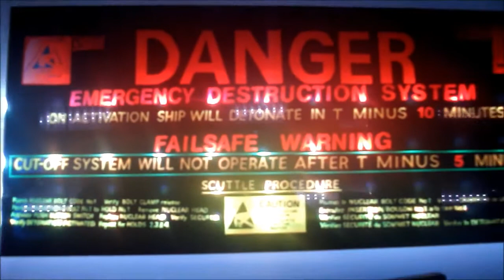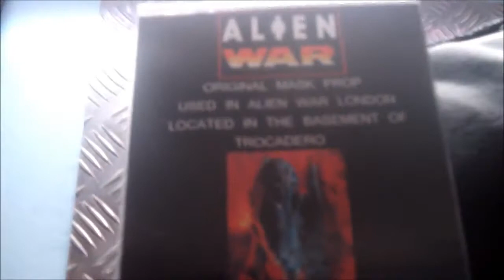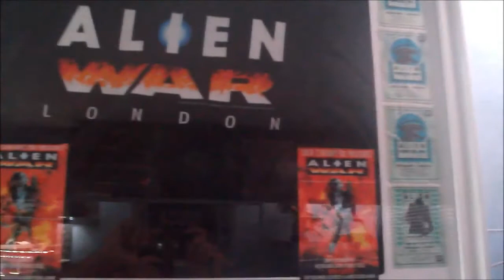Alien, Aliens Collection, The Weyland Yutani Research Facility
Welcome to the The Weyland Yutani Research Facility.
Includes statues, busts and maquettes made bu Sideshow Collectables, Hollywood Collectables, Attakus, NECA, Kenner, Palisades, Hot Toys, Marmit, SEGA, Konami and more